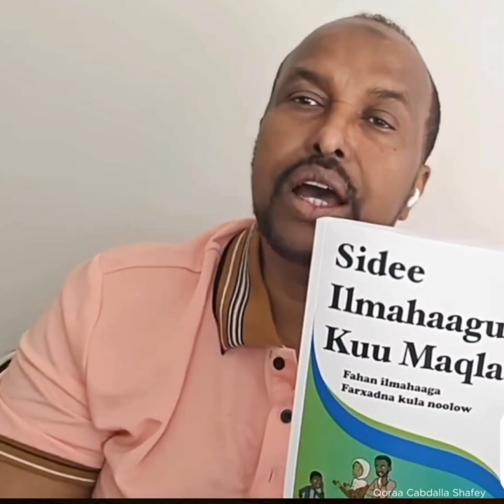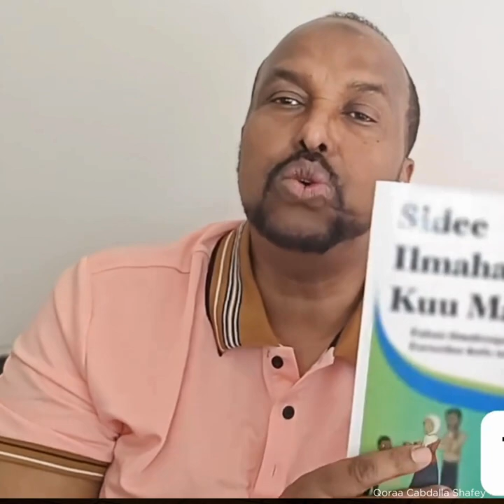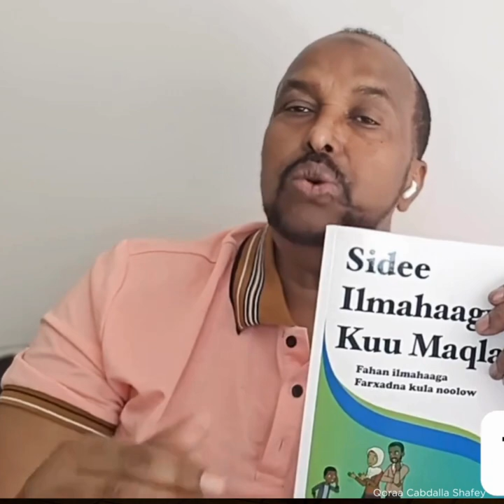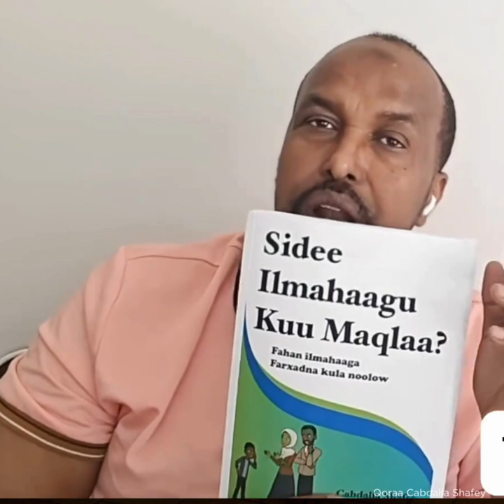Waalid Ahaan Cadhodiina Xakameeya | Ubadka Ha Ku Cadhoburburina |SIDEE ILMAHAAGU KUU MAQLAA? Q.5AAD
Taxane ku saabsan buug qiimo badan oo ka hadlaya barbaatinta ubadka, oo uu qoray Cabdalla Shafey.